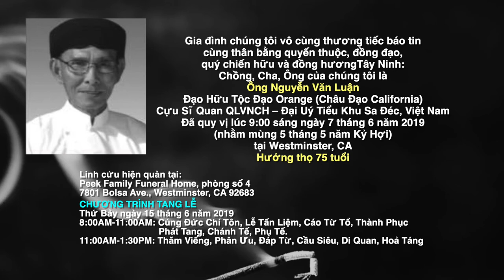VATV | Cáo Phó Gia Đình Ông Nguyễn Văn Luận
Đạo Hữu Tộc Đạo Orange (Châu Đạo California)
Cựu Sỹ Quan QLVNCH - Đại Uý Tiểu Khu Sa Đéc, Việt Nam
Đã quy vị vào lúc 9:00 sáng ngày 7 Tháng 6 Năm 2019 (nhằm mùng 5 Tháng 5 Năm Kỷ Hợi) tại Westminter, CA
Linh cửu hiệ quàn tại:
Peel Family Funeral Home, phòng số 4
Chương trình Tang Lễ
Thứ Bảy 15 Tháng 6 Năm 2019
8:00am-11:00am: Cúng Đức Chí Tôn, Lễ Tẩn Liệm, Cáo Từ Tổ, Thành Phục Phát Tang, Chánh Tế, Phụ Tế
11:00am-1:30pm: Thăm Viếng, Phân Ưu, Đáp Từ, Cầu Siêu, Di Quan, Hoả Táng.